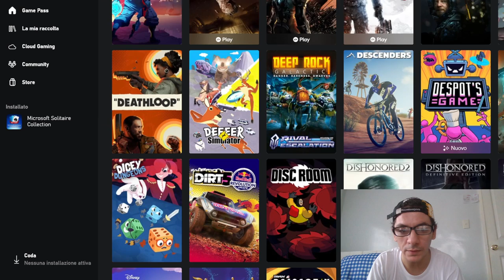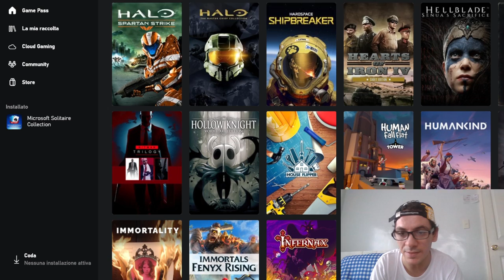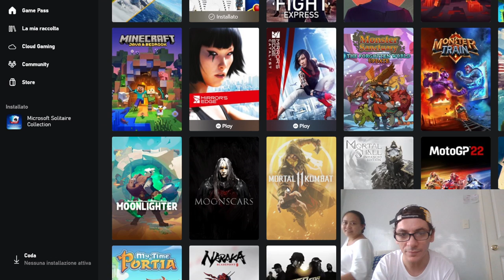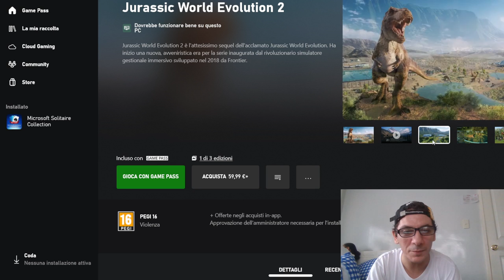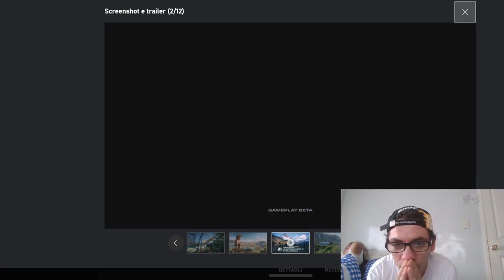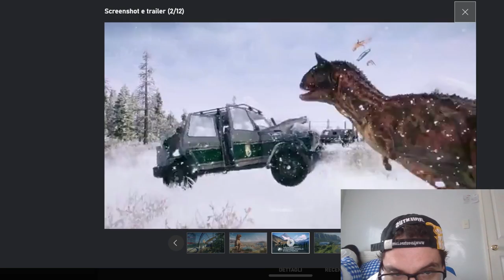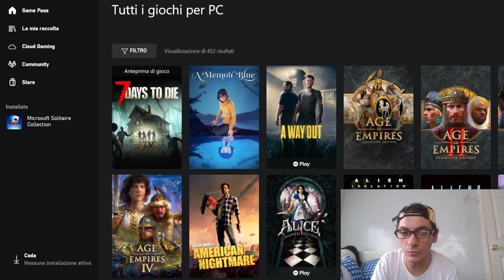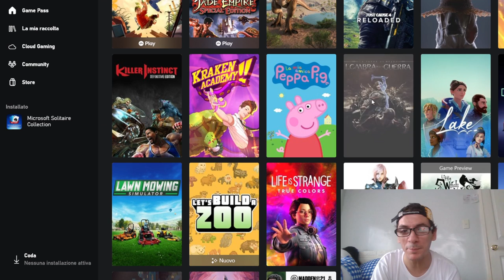XBOX ONE GAME PASS SUPER REACTION only on Xmandre Dimple Family nasio 🇵🇭❤️🇮🇹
Play Station 5 Standard
Play Station 5 Spider Man 2
Street Fighter 6 I do reaction cause I will do streaming of this videogames,so the Reactions is just a Advertise for my Channel With my Reaction I want Enjoy with All the World My Favourite Videogames and My Deepfake videos cause I fidn a Very professional Software for make deepfake videos,and I like to React cause i Put lot of Effort for make this videos In this video, I'm giving you my SUPER REACTION to the XBOX ONE GAME PASS! I was so excited to try out the new game pass and I have to say...I was not disappointed!

The XBOX ONE GAME PASS is a great way to get your hands on some great new games without having to purchase them individually. I was really impressed with the range of games included in the game pass and the overall quality of the games. If you're looking for a way to keep your family entertained this holiday season, the XBOX ONE GAME PASS is the perfect solution!

1)This video has no negative impact.